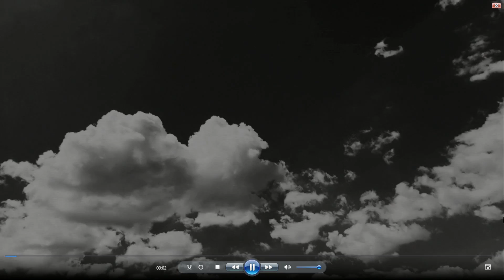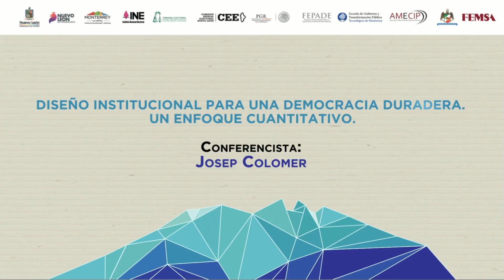Conferencia magistral de Josep Colomer